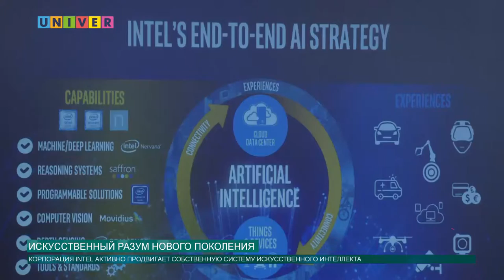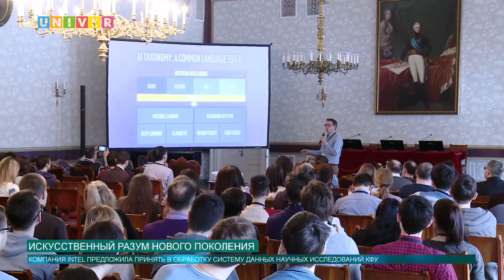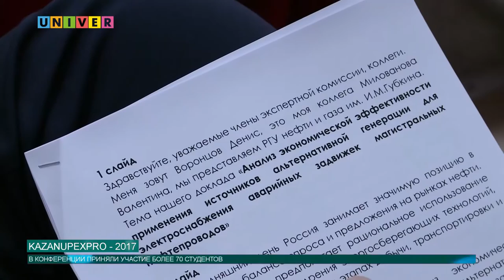Новости КФУ от 15.02.2017